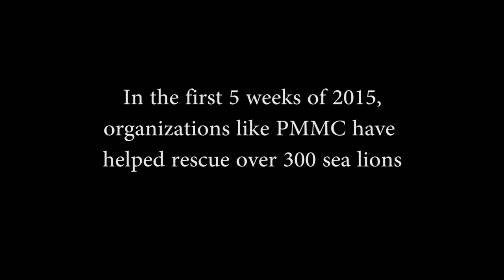California Sea Lions in Danger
Green & Fabulous - Special Edition with Alice Ford:
California Sea lions have been washing up on beaches in record numbers in the first few weeks of 2015.
Join Alice as she visits the Pacific Marine Mammal Center in Laguna Beach California to investigate.
For more information or to make a donation to the PMMC please

Special thanks to the Pacific Marine Mammal Center